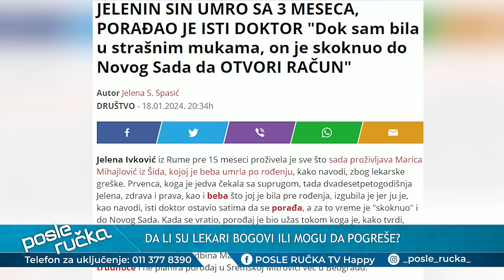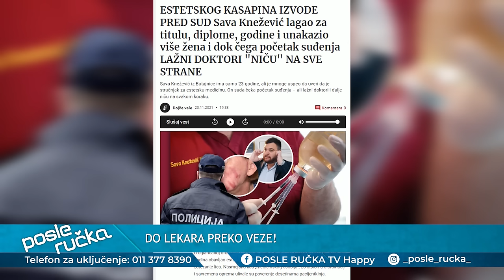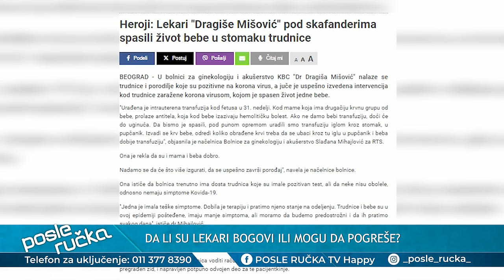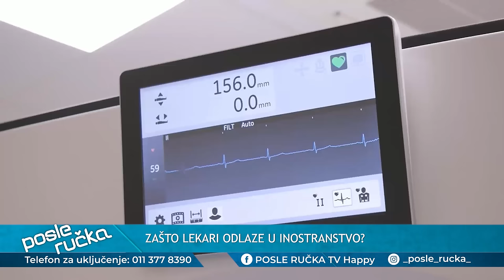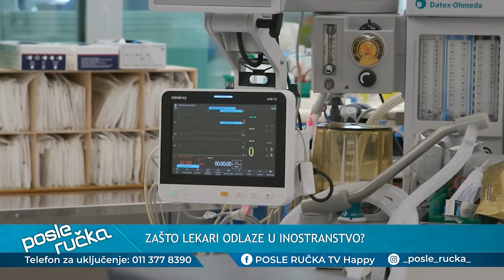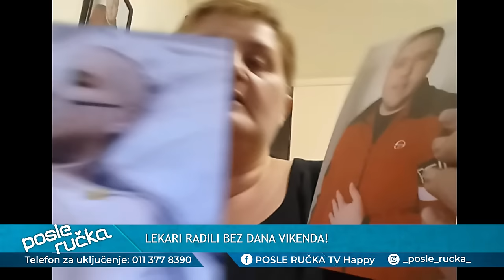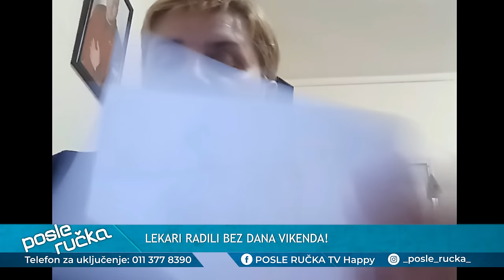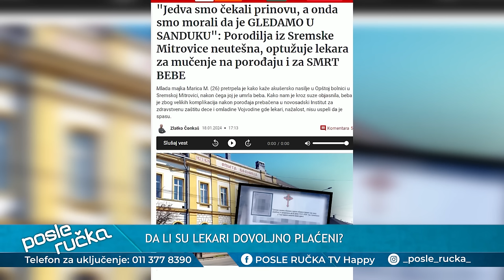POSLE RUCKA - Tragican slucaj koji je potresao region - Beba umrla greskom lekara - (19.01.2024)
DANAS U EMISIJI "POSLE RUČKA" ISTRAŽUJEMO: Kako najčešće dolazi do grešaka lekara? Da li danas ljudi uopšte veruju lekarima? Šta je prethodilo tragičnom slučaju koji potresao čitav region?

Gosti: Dr Vanja Milošević - Ginekolog
Prof dr Aleksandar Milošević - Urolog
Marko Slijepčević-Anđelković - Advokat
Dr spec Aleksandra Pantović - Specijalista opšte medicine

Voditelji: Đorđe Kortina i Milena Ivošević